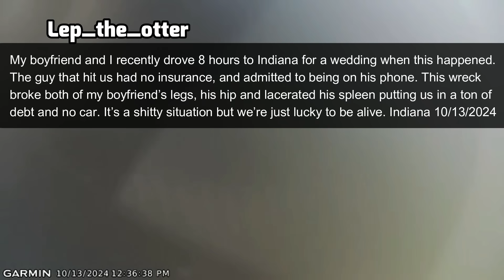Incredible Van Flip: Driving Fails & Lessons Learned! #1243